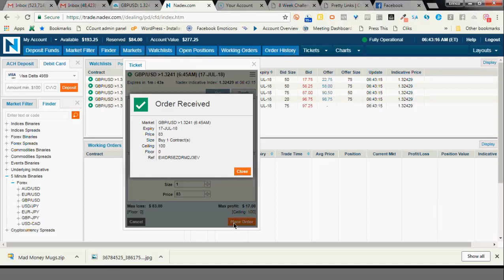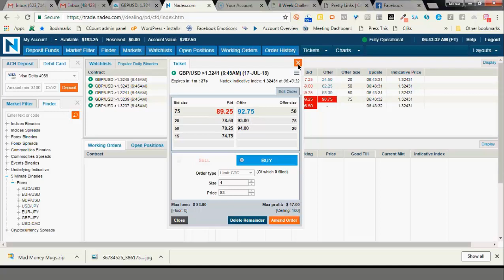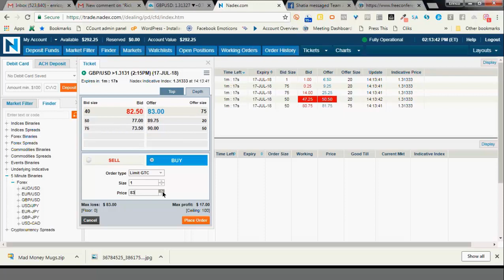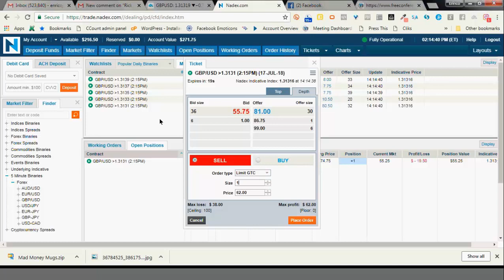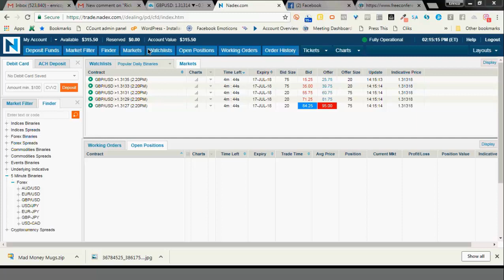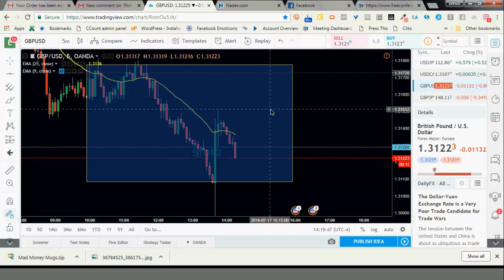IMtheSIGNAL LIVE: Day 7 #1 & #2